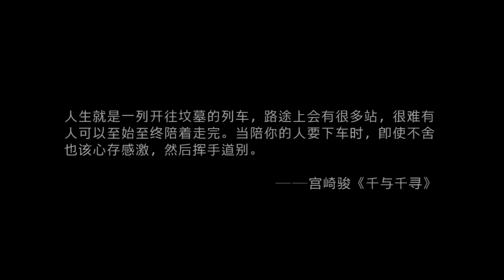亲爱的旅人啊 - 周深 ► Always with me - Charlie Zhou Shen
《親愛的旅人啊》
原曲：いつも何度でも
曲作：木村 弓
原詞：覺和歌子
原唱：木村 弓
填詞：沃特艾文兒
編曲／演奏：郭一凡
製作人：徐威／周深
音訊製作：徐威
視訊剪輯：麼麼

此歌僅代表對【千與千尋】的喜愛
侵刪。
Cover by 卡布叻_周深
Thank You for Whatching !